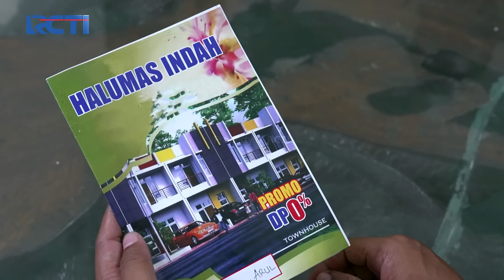PENGEN JUGA! Ojak Sampai Nanyain Kerjaan Sama Tisna - TUKANG OJEK PREMAN PART 1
Kirain Ojak pengen kerja juga sampai nanyain ke Tisna ada kerjaan ga buat laki-laki.